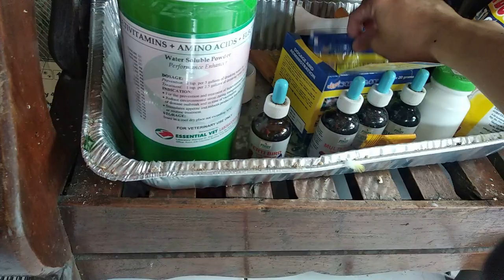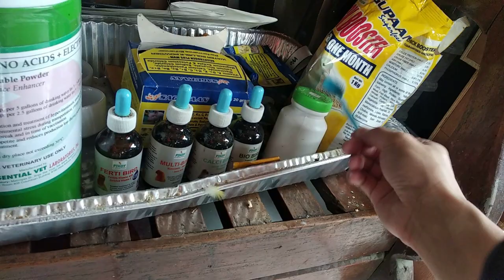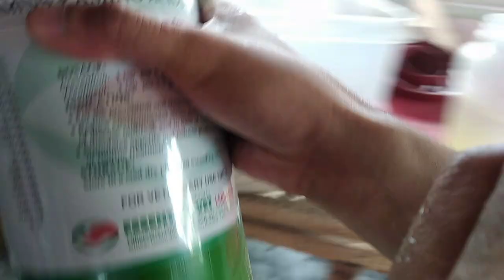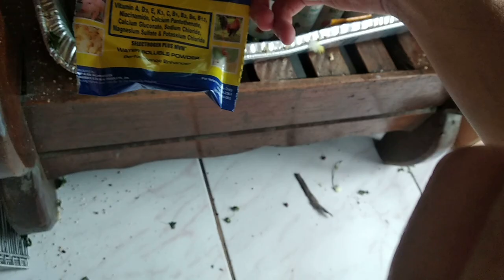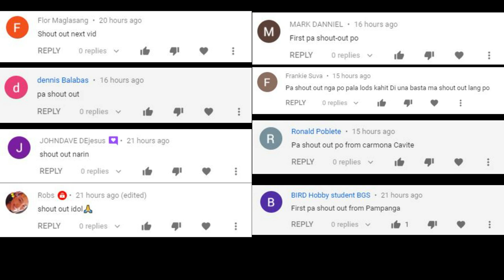TINUTURUAN KO SI MAJA KUNG PAANO TUMUNGTONG SA FEEDER HABANG KAPIT KO | PINALAWAK KO DIN IBANG CAGE!